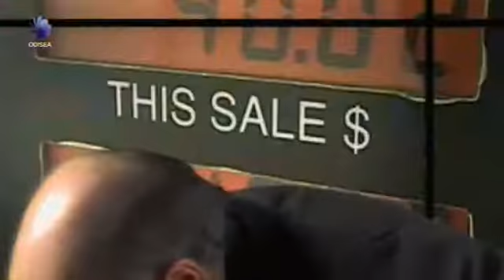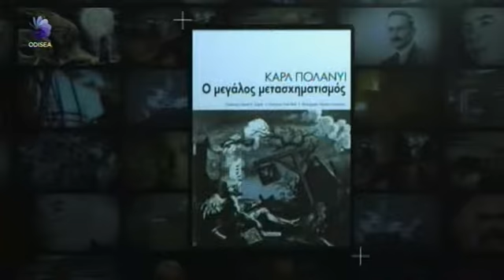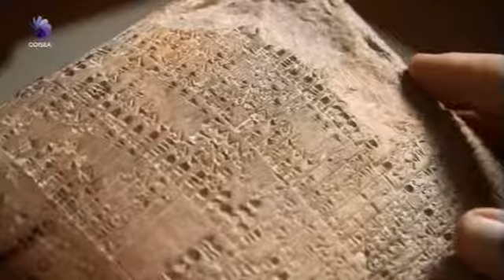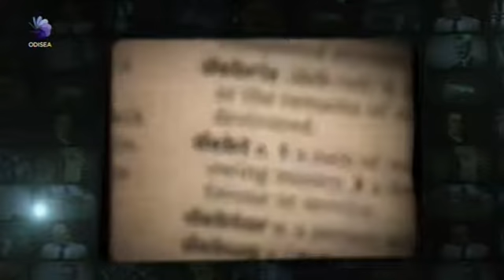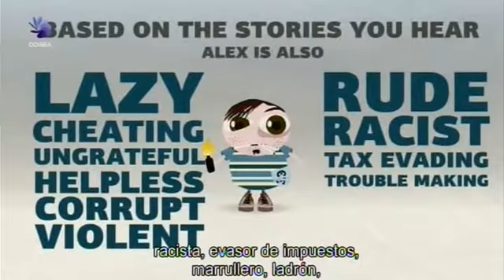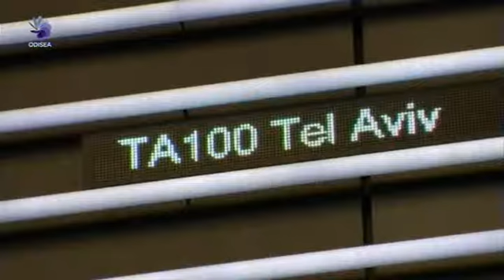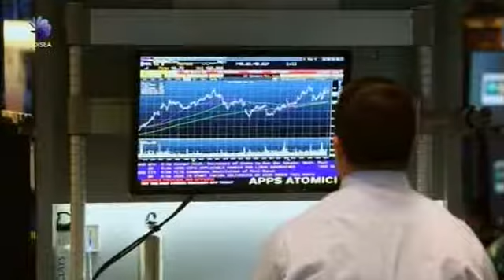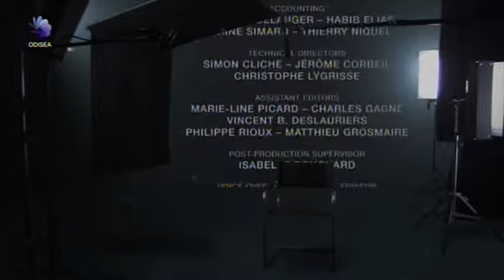Capitalismo: Karl Polanyi, el factor humano (cap 6)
Serie documental dirigida por Ilan Ziv en un total de 6 capítulos.